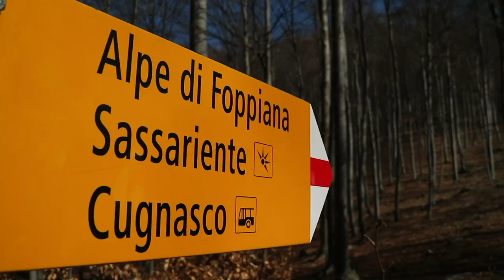I miei primi 40 anni - Una giornata da ricordare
Sono arrivati i 40 anni anche per me e vi racconto come ho passato la mia giornata incredibile.

Se volete mandarmi corrispondenza,regali,merce da recensire e provare.
Potete trovarvi su Facebook:
Canon M3 per le riprese e DJI phantom per le riprese Aeree.